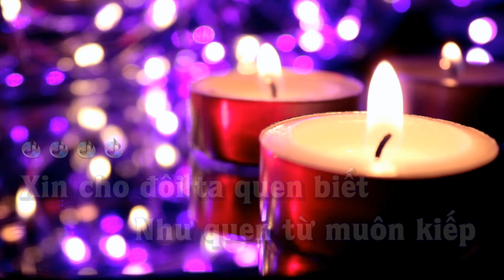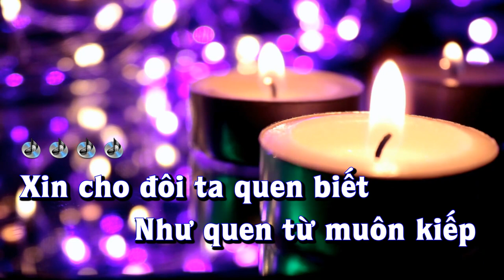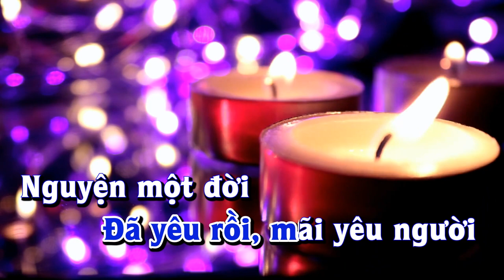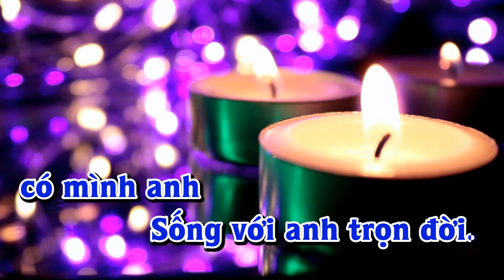Karaoke - XIN MÃI YÊU ANH Tone Nam | Nam Lộc | Lê Lâm Music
Lê Lâm Music KaraokeXINMÃIYÊUANHToneNam
KaraokeNhạcSốngXINMÃIYÊUANHToneNam